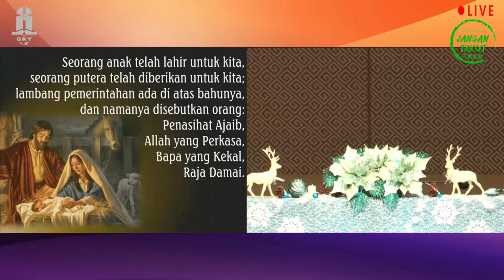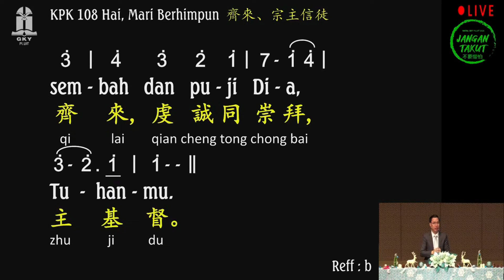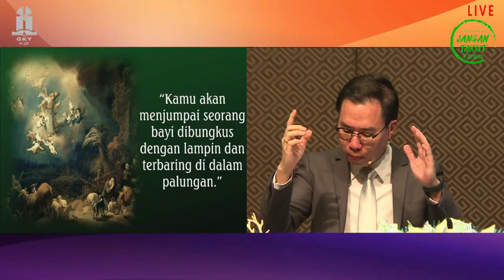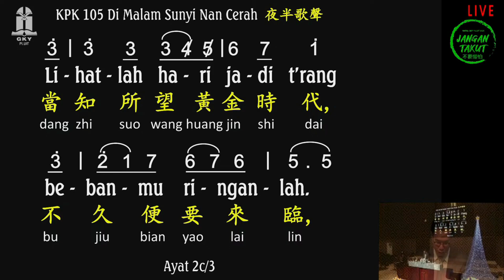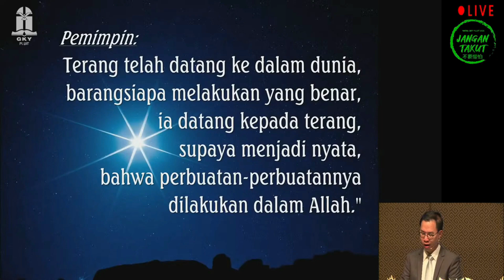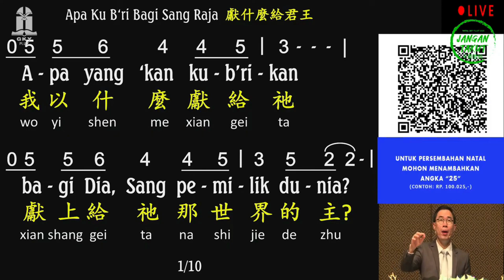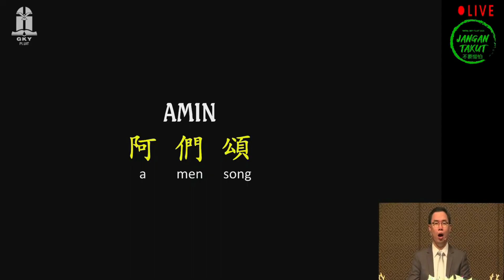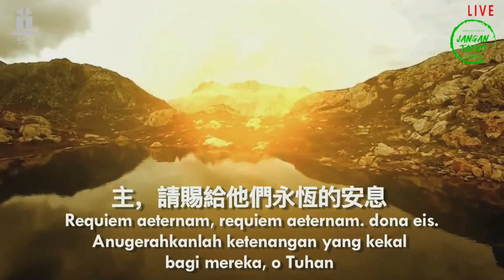KEBAKTIAN NATAL GKY PLUIT - 25 DESEMBER 2020